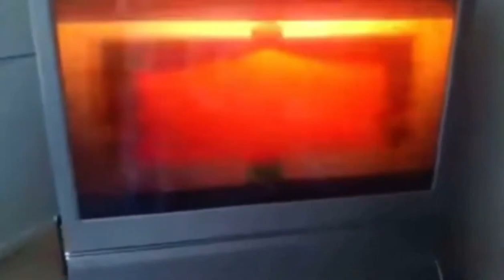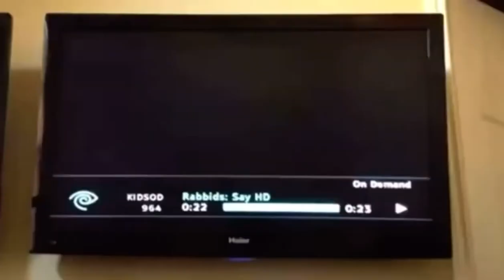Nickelodeon Big Heads Bumpers Compilation (2013-2015)